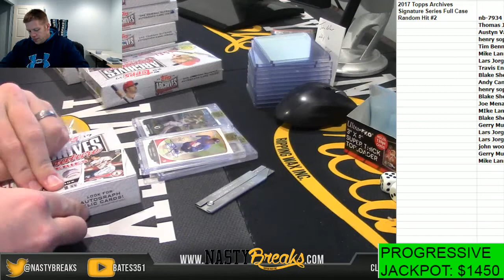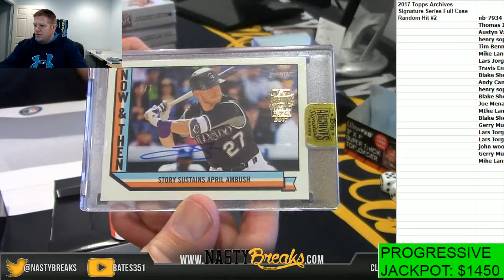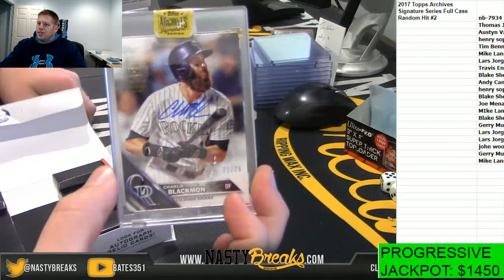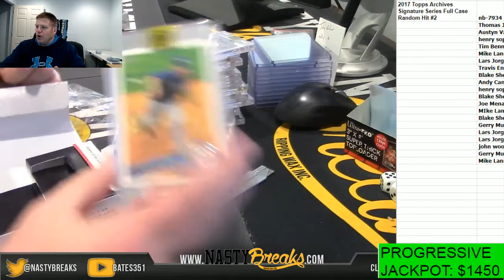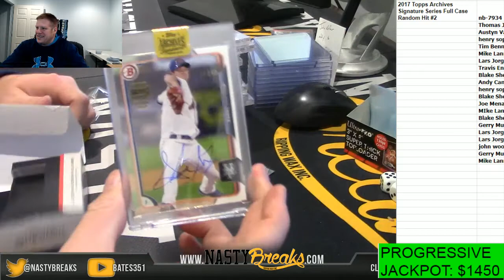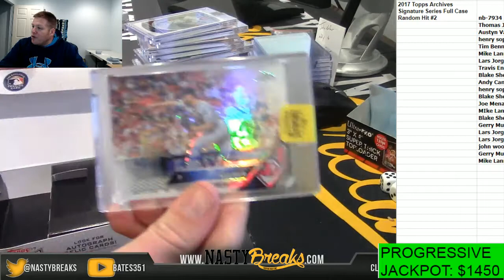11 10 17 2017 Topps Archives Signature Series Full Case Random Hit #2